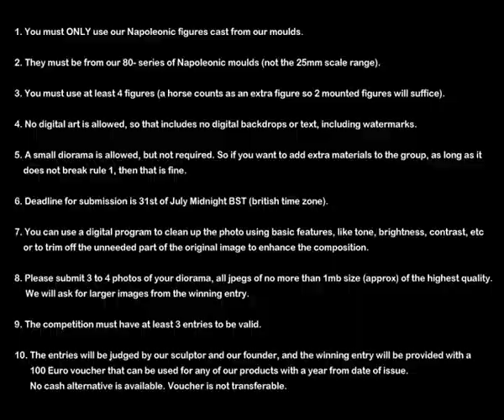Bastille Day Painting Competition 2012 - Prince August Napoleonic Soldiers.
Bastille Day Painting Competition 2012.
1. You must ONLY use our Napoleonic figures cast from our moulds.

2. They must be from our 80- series of Napoleonic moulds (not the 25mm scale range).

3. You must use at least 4 figures (a horse counts as an extra figure so 2 mounted figures will suffice).

4. No digital art is allowed, so that includes no digital backdrops or text, including watermarks.

5. A small diorama is allowed, but not required. So if you want to add extra materials to the group, as long as it does not break rule 1, then that is fine.

6. Deadline for submission is 31st of July Midnight BST (british time zone).

7. You can use a digital program to clean up the photo using basic features, like tone, brightness, contrast, etc or to trim off the unneeded part of the original image to enhance the composition.

8. Please submit 3 to 4 photos of your diorama, all jpegs of no more than 1mb size (approx) of the highest quality. We will ask for larger images from the winning entry.

9. The competition must have at least 3 entries to be valid.

10. The entries will be judged by our sculptor and our founder, and the winning entry will be provided with a 100 Euro voucher that can be used for any of our products with a year from date of issue. No cash alternative is available. Voucher is not transferable.